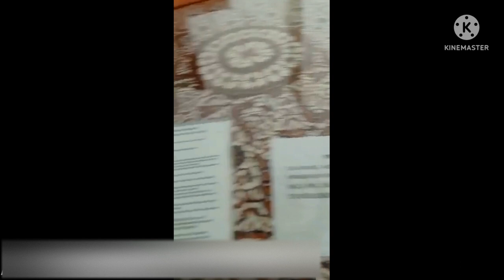🔴LIPPO CARITA KONDOMINIUM PANDEGLANG TERKINI!